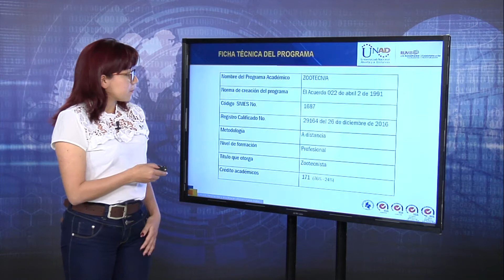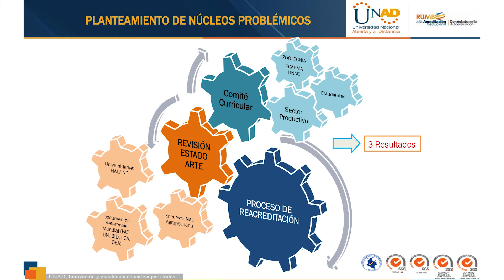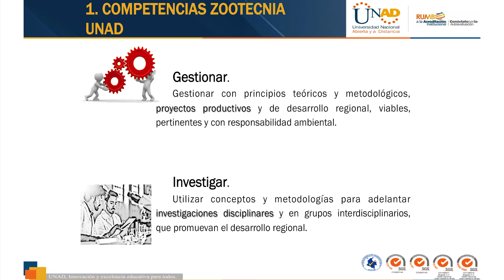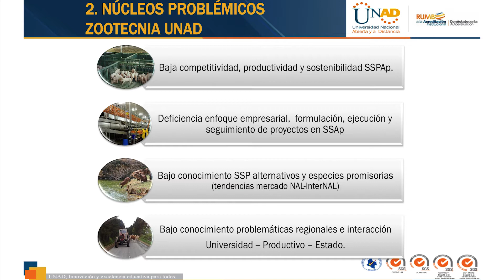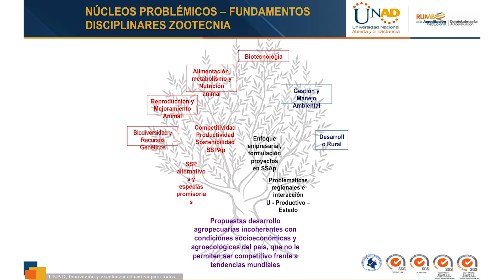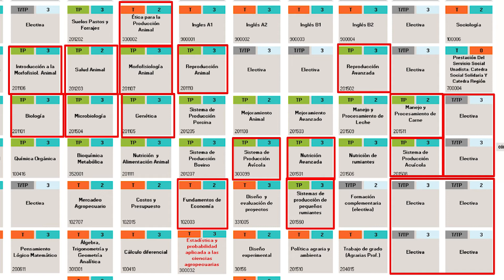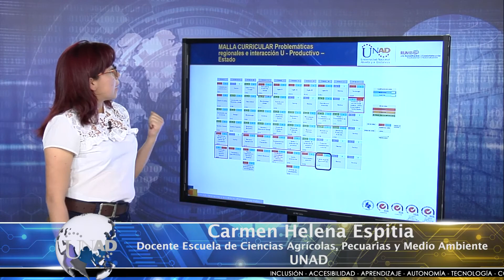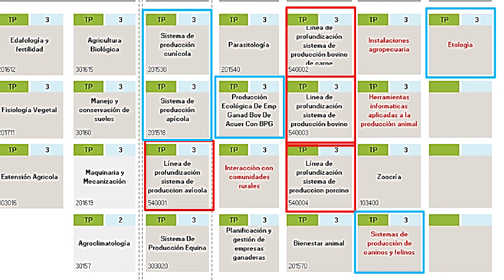Nutrigenómica aplicada a nutrición animal "Validación núcleos problémicos Zootecnia"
En el vídeo se presentan los núcleos problémicos y la nueva malla curricular del programa de Zootecnia.